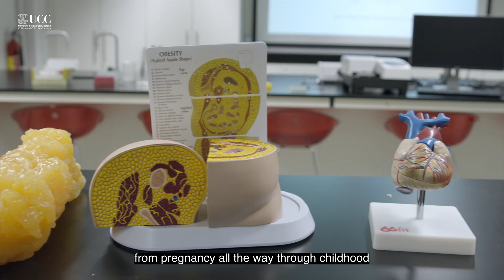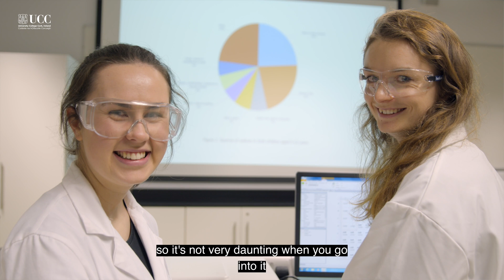Nutritional Sciences Degree in UCC - CK504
Discover the Nutritional Sciences degree at UCC: learn about the relationship between diet and health, and the importance of providing safe, wholesome and nutritious food to the consumer.

for more information.